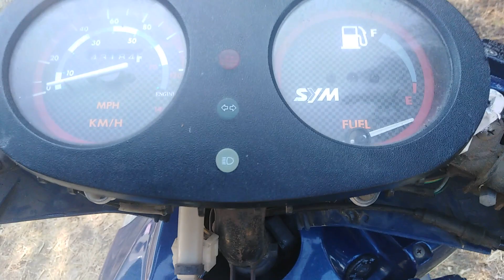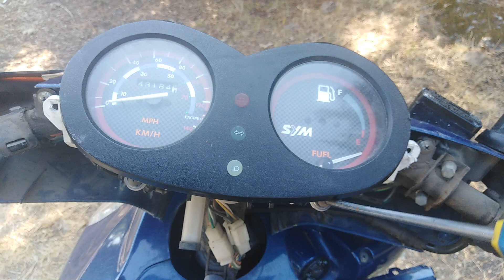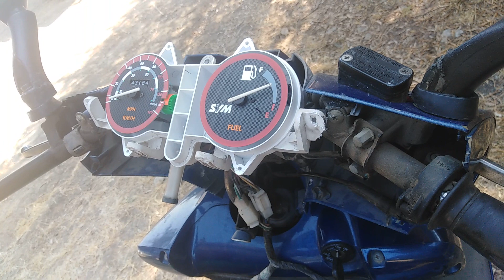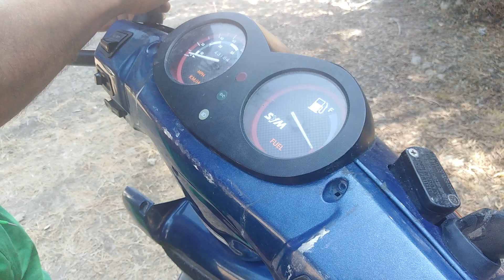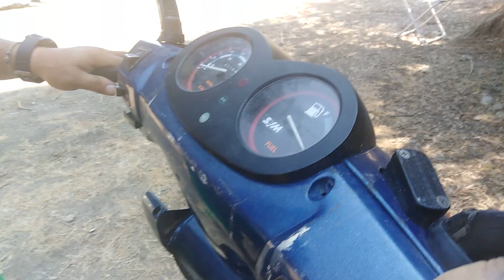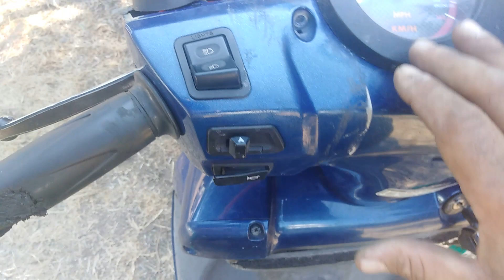mastorakos: ΕΠΙΣΚΕΥΗ ΣΚΟΥΤΕΡ ΜΕΤΑ ΑΠΟ ΠΤΩΣΗ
mastorakos: Πώς επισκευάζω μόνος μου ένα τρακαρισμένο σκούτερ.